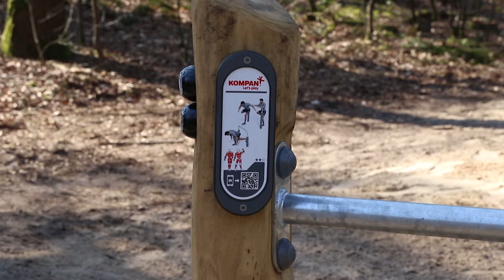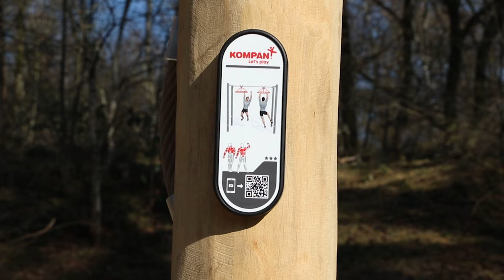20220311 Opening nieuwe trimbaan Nijrees MT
De trotse naam is Obstacle Parcours Almelo, de trimbaan die door de gemeente Almelo en Huize Almelo nieuw leven ingeblazen is. Wethouder van Sport Arjen Maathuis en Christiaan van Rechteren Limpurg openden de baan in het Nijreesbos door gezamenlijk een lint door te knippen van de eerste hindernis.